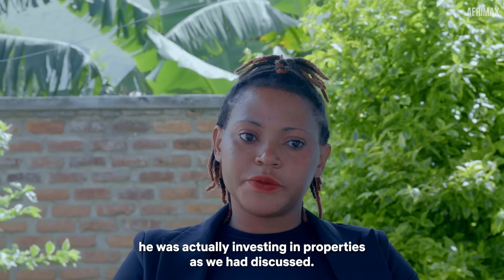I Was Scammed by My Own Boyfriend!, I Lost $100,000 in an Online Love Scam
Join us as Constance shares her shocking and heartfelt story of betrayal and loss. Imagine losing $100 million to the person you loved and trusted most! Constance's tale is one of a journey from wealth to empty pockets due to a deceitful boyfriend who vanished with her fortune. This in-depth interview reveals how she coped with this massive blow, her struggle with trust, and her resilient journey towards recovery and finding love again. Dive into this story of love, deception, and survival.